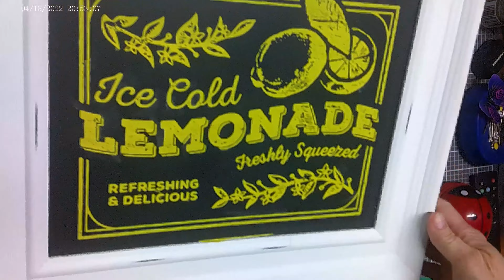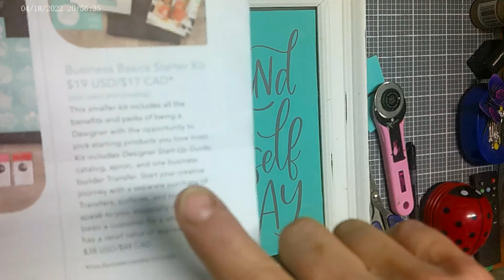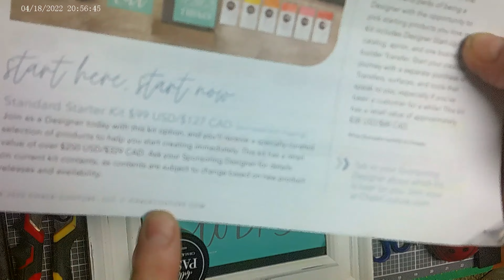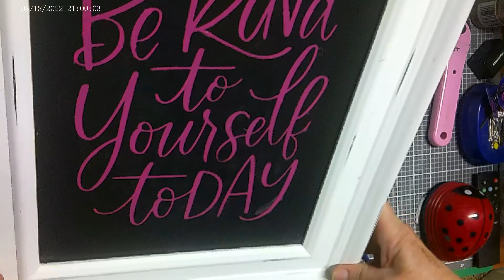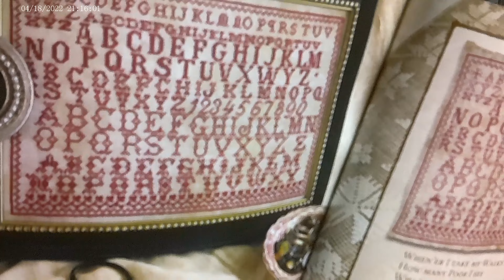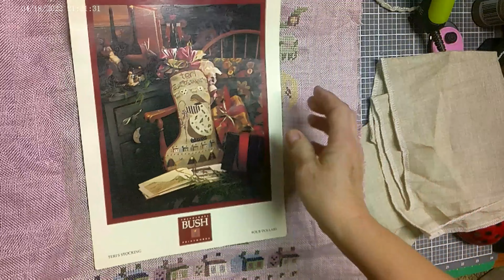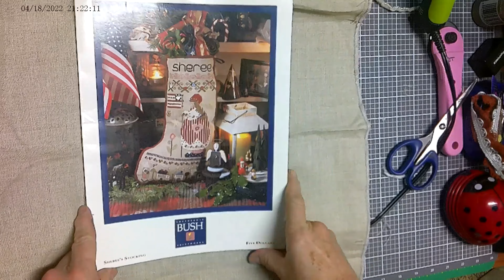Episode 7 Full Video - DIY's, Cross Stitching, Cross Stitch Finishing, Blog and Chalk Couture Demo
I purchased an editing program that has allowed me to put the two videos together, my camera splits them up
For your convenience Timecodes are below.
Hi there everyone! I will be sharing a cross stitch piece I finished, also will do another quick Chalk Couture, show some of my Cross Stitch WIP’s “Works In Progress” and try to explain Wipco  I am still trying to figure out some editing programs and would like some input on that also🤣😂 any help would be appreciated!😳 I really would like to get this going so I can share my love for crafting .

Timecodes
0:00  - Intro
1:23 - Chalk Couture
9:05  - DIY And Cross Stitch finishing
20:00 - Sharing Cross Stitch Hall
25:09 - Showing My Finished Easter Cross Stitch
31:37 - Sharing WIPGO
32:42 - Recognition of Youtubers who have Subscribed to my channel
33:32 - Thumbs Up and Subscribe end